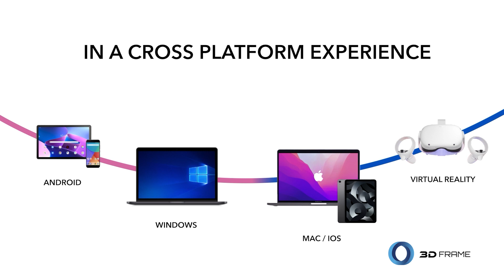3DFrame - Change your Business 🚀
3DFrame is a simple-to-use metaverse app built to help enterprises conceptualize, plan, and present products when meeting in-person is not possible. With a first-of-its-kind seamless integration into Webex, users can engage meeting participants like never before.